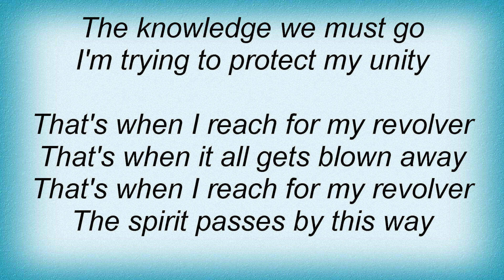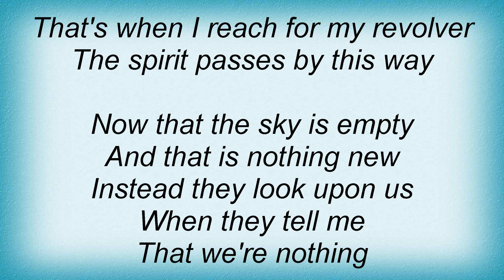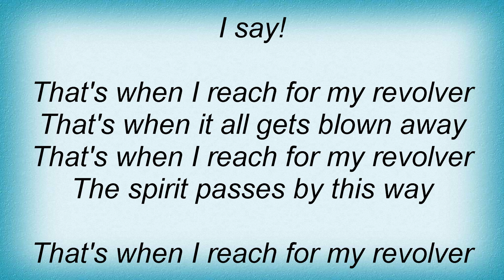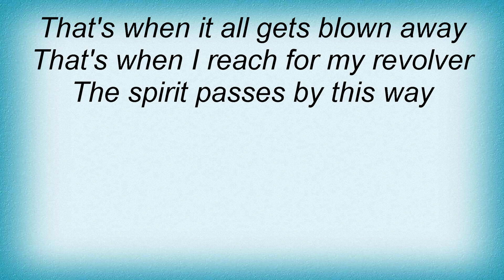Moby - That's When I Reach For My Revolver Lyrics